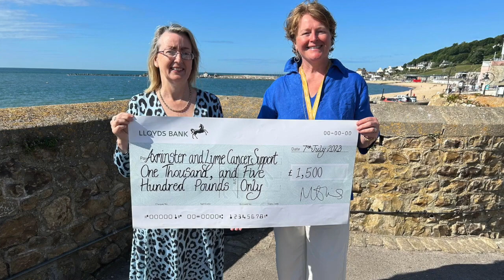LymeOnline - Lyme Regis News Bulletin - July 14 2023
LymeOnline editor Francesca Evans brings you up to date with the latest local news, sport, weather forecast and what's on this weekend in the Lyme Regis area, in this weekly video bulletin.